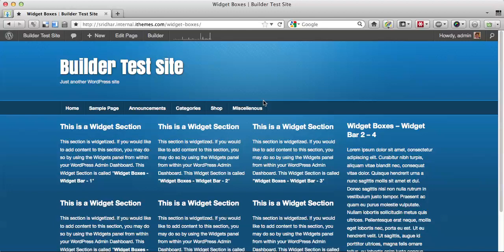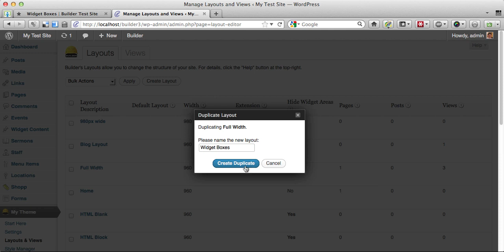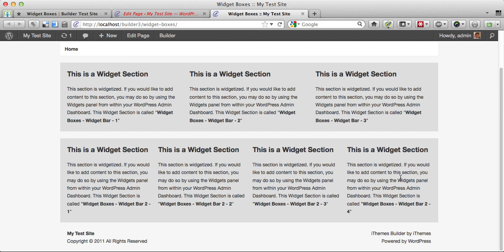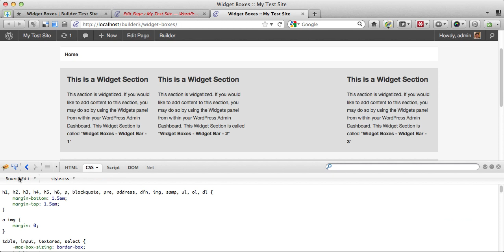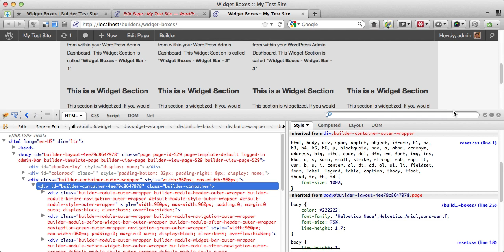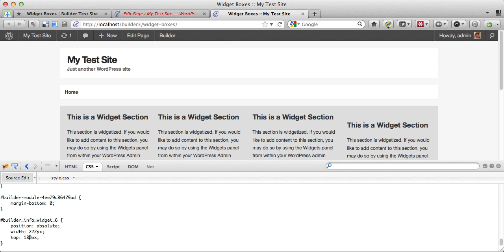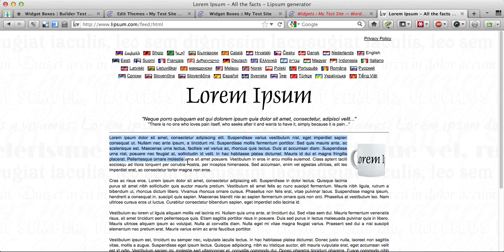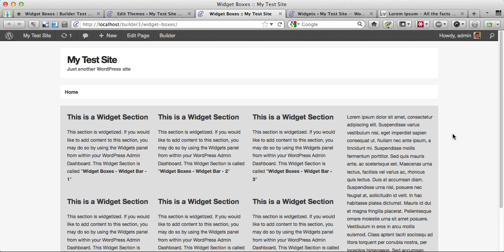How to position a widget absolutely in a relatively positioned container in iThemes Builder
Modules in iThemes Builder are stacked horizontally, one below the other. Using CSS, we can make a widget vertically span across two horizontal modules.

CSS used in the above demo page:

builder-module-4edf305a04bfa .builder-module-sidebar-outer-wrapper {
    width: 240px !important;
    max-width: 240px !important;

builder-module-4edf305a04bfa .right {
    float: left;

builder-module-4edf305a04bfa .right .sidebar {
    margin-left: 0;

builder-module-4edf305a04bfa .right .widget {
    padding-right: 0.75em;

.builder-container {
    position: relative;

text-7 {
    position: absolute;
    width: 222px;
    top: 200px;